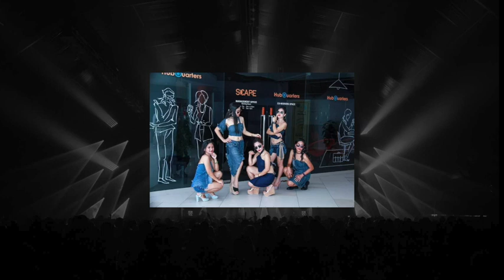LVC A Mayola Memorable